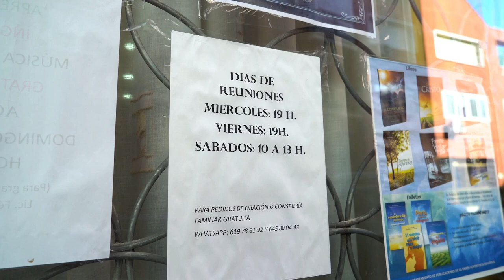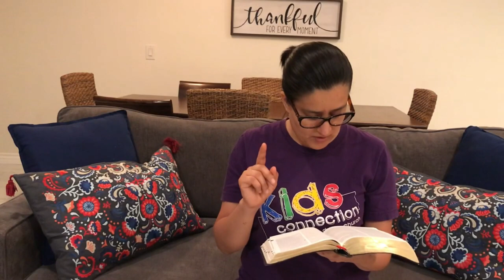Primary Full Program May 30, 2020